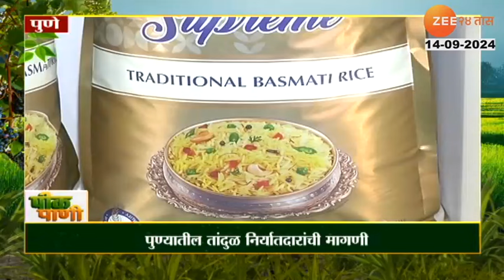Peek Pani | बिगर बासमती तांदळाची निर्यात बंदी उठवावी;पुण्यातील तांदुळ निर्यातदारांची मागणी Zee24Taas